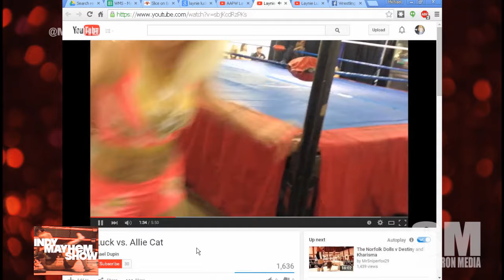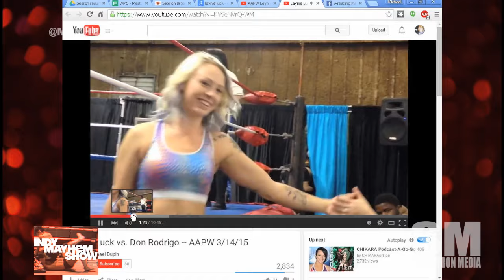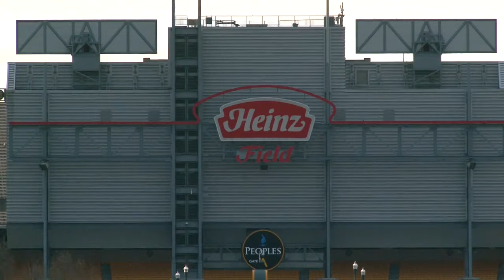Indy Mayhem Show 80: Laynie Luck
This week, we talk with aspiring Texas wrestler Laynie Luck to talk her training process, future goals, a day in the life of a training wrestler & more. Plus,Michael Sorg (@sorgatron) recaps his time at The Gathering Of The Juggalos & Wheelz (@hotwheelzrwa) lets us know what happened this past weekend at RWA.